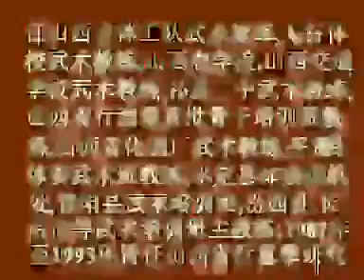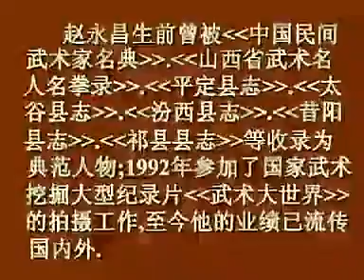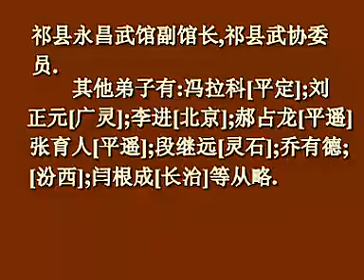Song Style Xingyi Quan [宋氏形意拳]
Training footage with Zhao Yongchang in 1991.
Zhao Yongchang (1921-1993) had studied with Song Tielin (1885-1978).